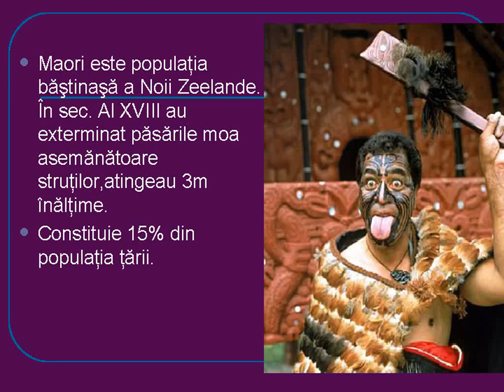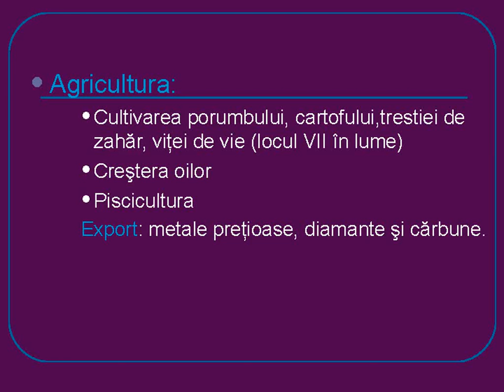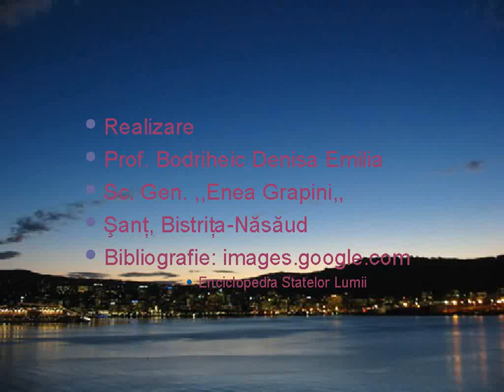Noua Zeelanda caracterizare geografica